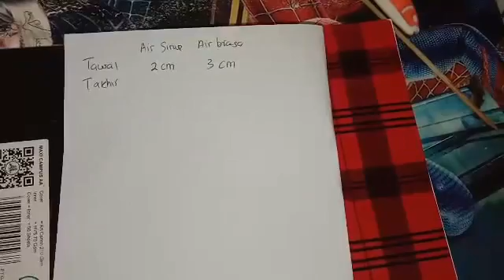115 PBU Osmosis Kentang oleh Abdul Ghofur Shiddiq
Mata Kuliah : Biologi Umum
Topik : Praktikum Biologi Umum
Semester : 115
Angkatan : 2021